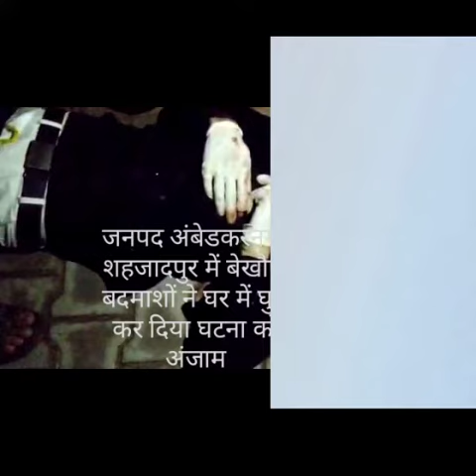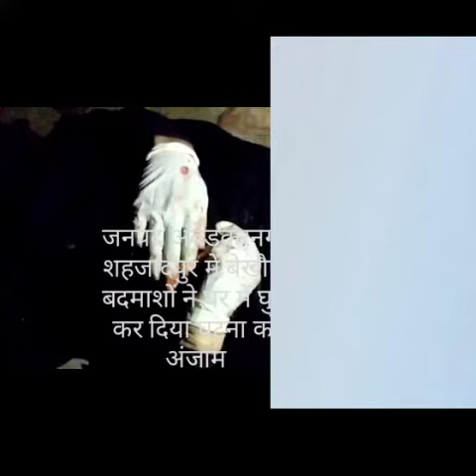Hindmorcha Video Ambedkarnagar